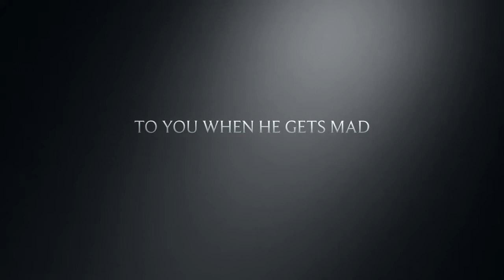Shawn-a-nater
Don't make him mad, or he will find you and he will kill you.